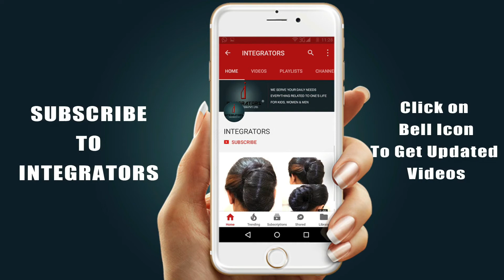Half Bun | Snail Bun | Semi Sphere Bun | New Trendy Hairstyle | Integrators